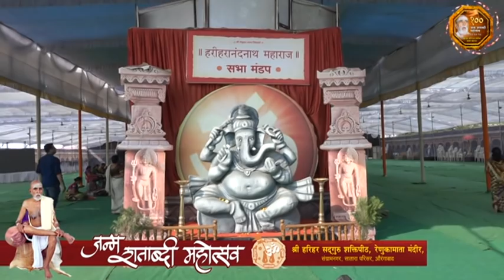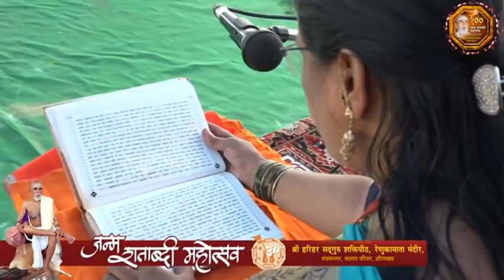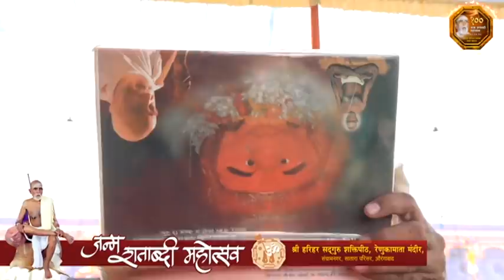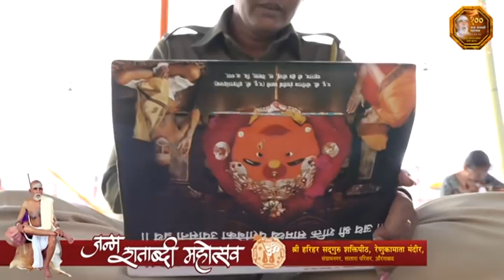|दिवस ५ वा |श्री. योगीराज हंसतिर्थ स्वामी महाराज जन्मशताब्दी तथा सहस्त्रचंडी याग सोहळा |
श्री. योगीराज हंसतिर्थ स्वामी महाराज जन्मशताब्दी तथा सहस्त्रचंडी याग सोहळा 2018  प. पु योगीराज हंसतिर्थ स्वामी महाराज जन्म शताब्दी महोत्सव दि. 17 ते 27 नोव्हेंबर
स्थळ:जबिंदा लाँन, योगीराज हंसतिर्थ स्वामी महाराज चौक, संग्राम नगर उड्डाण पूला समोर बिडबायपास औरंगाबाद.

जय जगदंब जप १०८ !
It is produced by Sudeep Satish Vaidya from Aurangabad.

नमस्कार मित्रानो जर आपल्याकडे काही सामाजिक विषया वरील कीर्तन, व्याख्याने ,तसेच सुरेल असे सांस्कृतिक कार्यक्रमाचे विडिओ असतील तर आम्हाला नक्की शेर करा.. ते आमच्या चॅनेल वर प्रसिद्ध करण्यात येतील..

आमचा पत्ता...